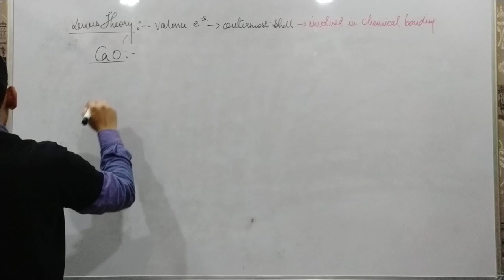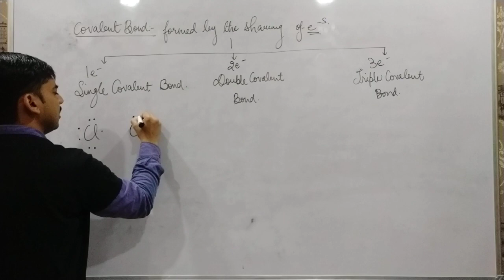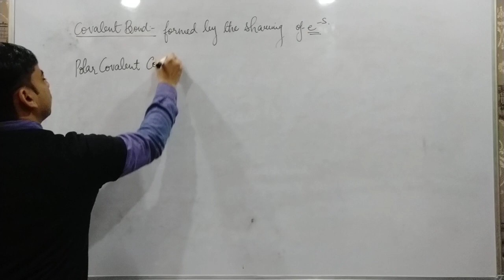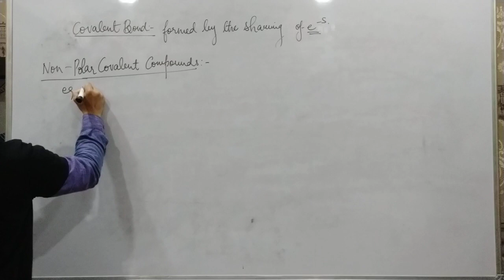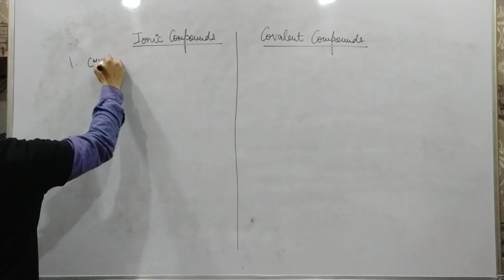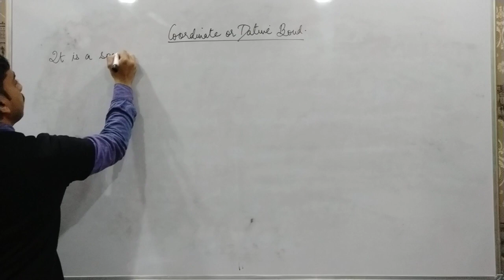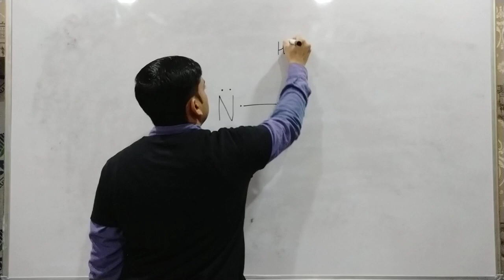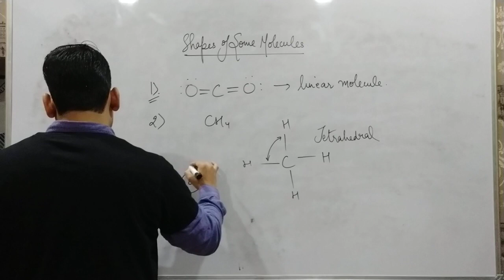Chemical Bonding Module 2 for RRB JE 2019 by Mech Zone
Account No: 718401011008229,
IFSC Code: VIJB0007184
Google Pay Id: shagun3733@okhdfcbank
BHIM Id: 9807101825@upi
Name: ShagunVarshney